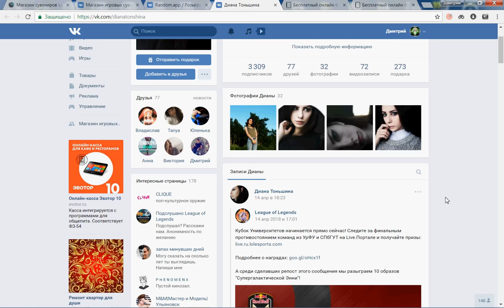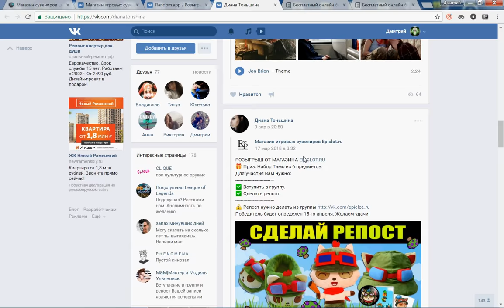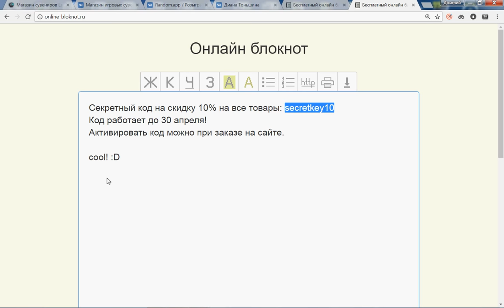Итоги розыгрыша 16 апреля 2018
Магазин Epiclot.ru